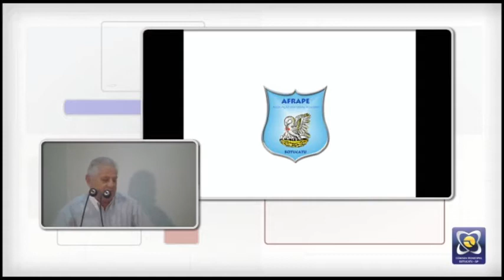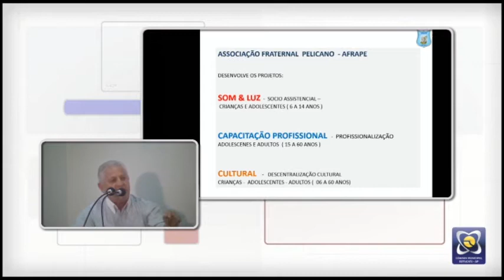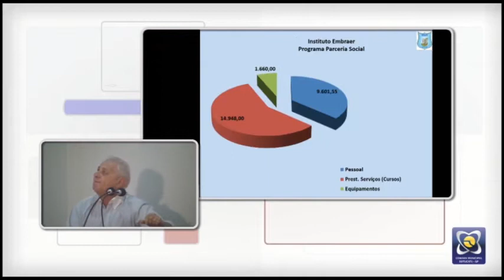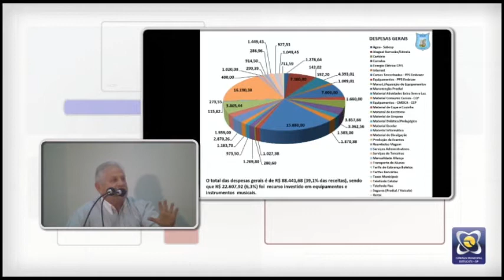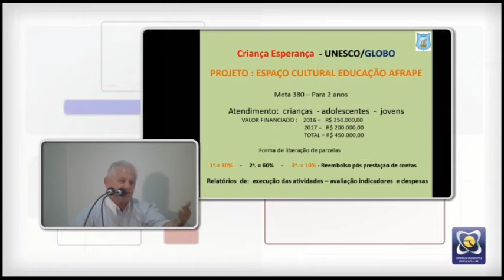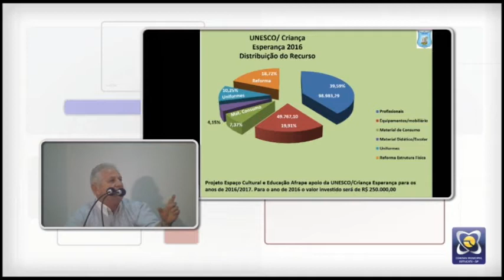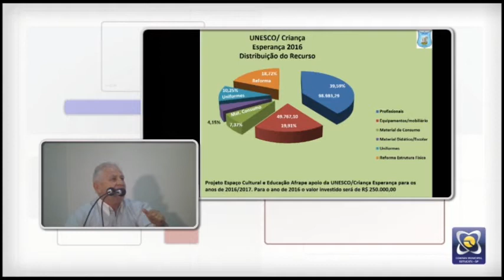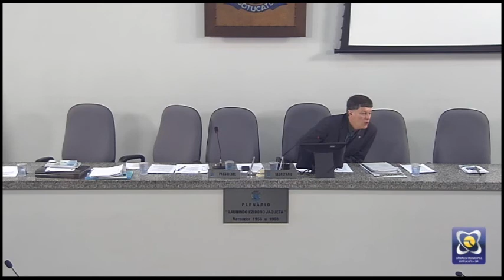Sessão Ordinária 13/10/2015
Sessão Ordinária realizada em 13/10/2015